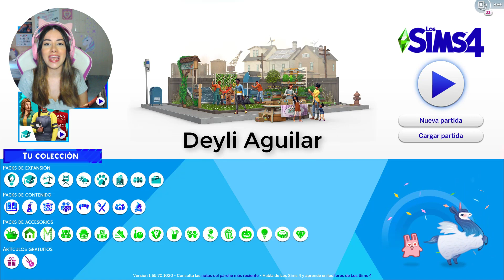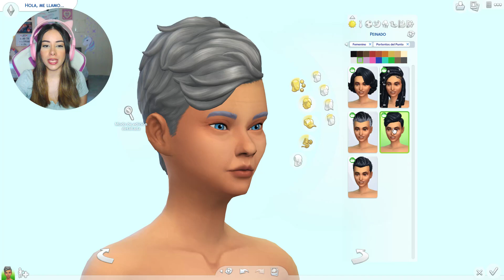EN SERIO?! 🤦 EL NUEVO PACK DE LOS SIMS 4 ME HACE ENFADAR!! 😡 PORTENTOS DEL PUNTO